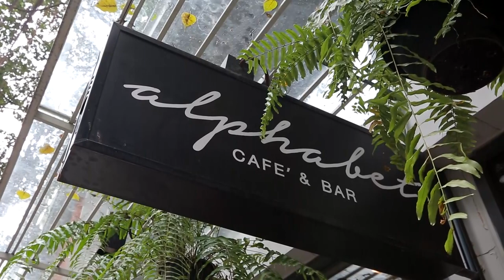อ.ยิ่งศักดิ์ พก อัมพวา อัมพวา เดินสวยๆเข้าร้าน "alphabet cafe & bar"